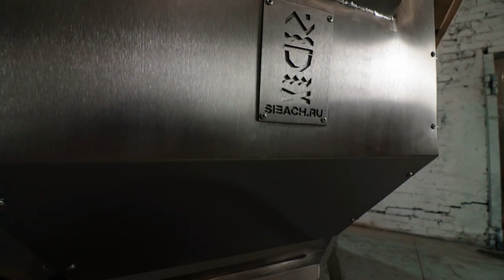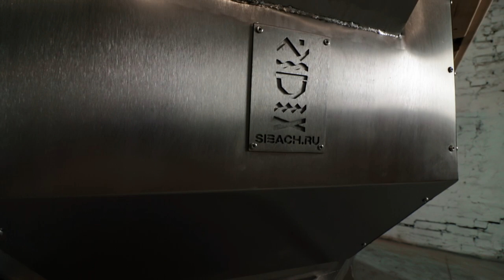Сибирский Банный Чан - новинки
Для максимального удобства во время парения в Сибирском Банном Чане,  мы продумали и усовершенствовали всё до мельчайших деталей.

Теперь в абсолютно любую комплектацию чана можно легко добавить ещё больше комфорта, с помощью:

- Мягких подголовников
- Подлокотников
- Откидных столиков
- Регулируемых сидений
- Откидного подножника

Все дополнительные товары для Сибирского Банного Чана вы можете приобрести в магазине 👇🏻 👇🏻 👇🏻

Тайм-коды:
00:00 – Начало
01:14 – Откидные подлокотники
01:35 – Регулируемые сидения
02:07 – Мягкие подголовники
02:45 – Откидной подножник
03:19 – Откидной столик